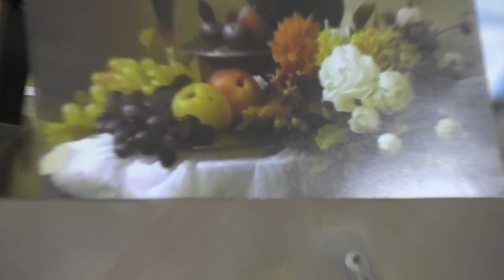Игорь Сахаров, научиться рисовать маслом натюрморт из фруктов